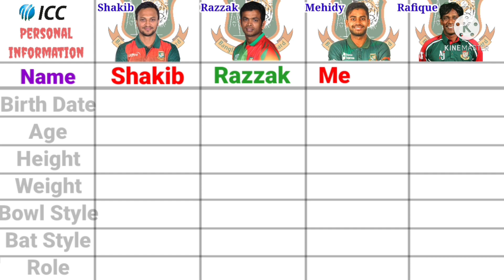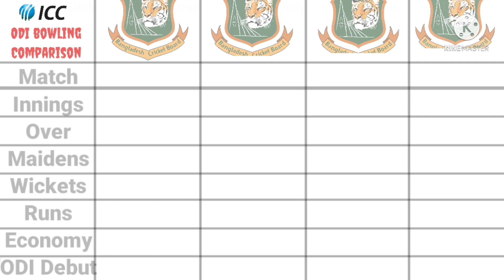BAN Best-4 Spinner Bowling Comparison | Shakib Al Hasan Vs Abdur Razzak Vs Rafique Vs Mehidy Hasan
Mehidy Hasan Miraz Vs Mohammad Rafique Vs Abdur Razzak Vs Shakib Al Hasan- Bowling Comparison 2022 In ODI Cricket | Cricket Statistics- Match, Wickets, Average, Strike Rate, BBM, 10W, 5W and More
Bowling Comparison:-
1. Matches/Innings
2. Wickets
3. Average/Strike Rate
4. BBM
5. 5W/10W
6. Economy
7. Man of the Match
8. ICC Rankings

Voice and Edit: Joyanta Kumar.

Welcome To Sports & Travel Youtube Channel.
I Make Cricket Comparison Video Like Batting, Bowling, All-rounder, Captaincy, WK-Kepping, Team, Head To Head, Sports Video and So On.